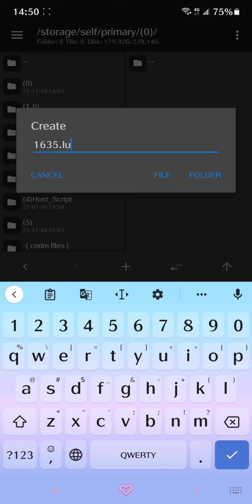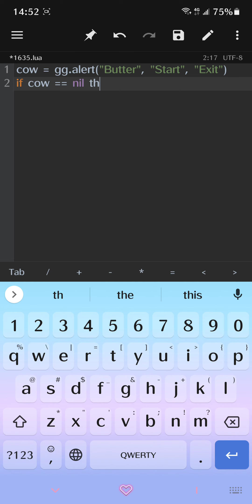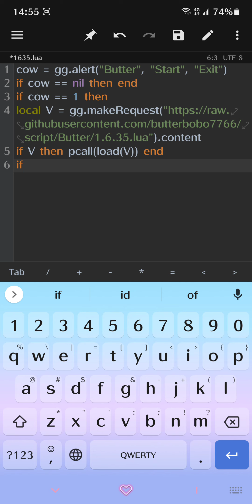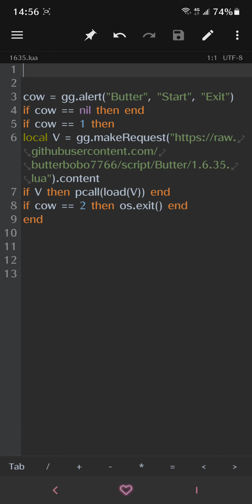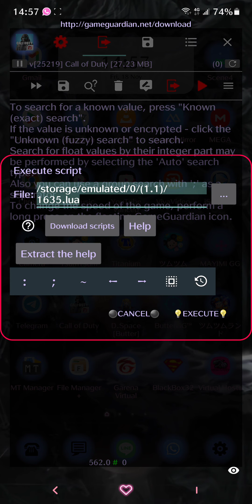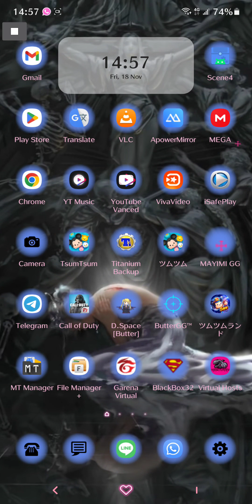Today I'll teach you how to make a simple script to use my new 1.6.35 online script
Today I'll teach you how to make a simple script to use my new 1.6.35 online script again.

💥 Login 💥
username: cod
password: 0105

Have Fun, Everybody 👋🏻👋🏻

Please don't quest on me
"How / How to / How can" even though you don't know "How" etc...😵
Because I was hard to made it...🙏🏻

⚠️Please play with "Your Own Risk"🙏🏻!! ⚠️
If you get any about "Ban" with using my scripts, please
"DON'T COMPLAIN", and "NOBODY TELL YOU" to use it.
I can't guaranty 100％ safe if you're using on my script. Bcoz I'm not the "CODM Offifical"
And if you don't know how to use / run the Cheats Section, I suggest you don't try to cheat this game, that's for your account safety.
🙏🏻 No Cheats == 100% No Ban 🙏🏻

⚠️“請承擔你自己的風險”🙏🏻！ ⚠️
如果您對使用我的腳本有任何關於帳號 “被封鎖” 的事情，拜託 “請勿投訴” 和 “沒有人叫過你” 用它。我也無法保證100％安全。 因為我不是“CODM官方”
如果您不知道如何 使用 / 運行 外掛，我建議您不要嘗試作弊，這是為了您的帳戶安全著想。
🙏🏻沒有作弊 == 100％沒有封鎖🙏🏻

🎀 The Virtual Support Android 8~12 (100% Working) modified by Butter. Sorry, is me😅

🎈【Fix any Virtual no-obb method】🎈
At first, you need to "Clear All Data" once on your phone with all installed "File Management Apps". Remember to include your system's basic file manager. Another thing is to remove "all permissions" for these "File Management Apps" and "Virtual Apps" then restart your phone. Finish!
Finally, remember to give the "Virtual Apps"🔥"Can Read All Files" permission🔥Please remember this, because the location of each phone's model is different, please find it out in the settings of your phone..."Can Read All Files" permission !
Btw, if you have "Garena App" installed on your phone, you also need to uninstall it first.

🎈【Fix any Virtual unable to log-in Garena method】🎈
If you can't log in with your Garena account on any "Virtual Apps" after installation, go to "Phone Settings/Privacy Policy or Google Settings" to find "Google Ads Settings" and reset the "Google Ads ID" once or Disable it will solve any "Virtual Apps" that cannot log-in with the Garena account !?

🎈【修復任何虛擬無obb方法】🎈
開始，您需在手機上將所有已安裝的 “文件管理應用程序” “清除所有數據”一次。請記住，包括系統的基本文件管理器。另一件事是移除這些 "文件管理應用程序" 和 "虛擬機應用程序" 的 “所有權限”，然後重新啟動您的手機。完成！
最後記得給 "虛擬機"🔥“可以讀取所有文件”權限🔥請記住這一點，因各機款位置有所不同，也請自己在手機的設定裡找找...“可以讀取所有文件”權限出來！
順便說一句，如果你在手機上裝有 “Garena App”，你也需要先把它卸載。

🎈【修復任何虛擬無法登錄Garena方法】🎈
如果您在安裝後無法在任何 "虛擬機" 上使用 Garena 帳戶登錄，請轉到 “手機設置/隱私政策或 Google 設置” 找出 “Google Ads 設置”，然後重置 “Google Ads ID” 一次或是直接禁用它便可以解決任何 "虛擬機" 上無法使用 Garena 帳戶登錄的問題！

🔥我的私人防封代理:
🔥My Own Host (Feel free to use):

Have Fun 😊

এ COPYRIGHT DISCLAIMER এ ᴜɴᴅᴇʀ ꜱᴇᴄᴛɪᴏɴ 107 ᴏꜰ ᴛʜᴇ ᴄᴏᴘʏʀɪɢʜᴛ ᴀᴄᴛ 1976, ᴀʟʟᴏᴡᴀɴᴄᴇ ɪꜱ ᴍᴀᴅᴇ ꜰᴏʀ "ꜰᴀɪʀ ᴜꜱᴇ" ꜰᴏʀ ᴘᴜʀᴘᴏꜱᴇꜱ ꜱᴜᴄʜ ᴀꜱ ᴄʀɪᴛɪᴄɪꜱᴍ, ᴄᴏᴍᴍᴇɴᴛ, ɴᴇᴡꜱ ʀᴇᴘᴏʀᴛɪɴɢ, ᴛᴇᴀᴄʜɪɴɢ, ꜱᴄʜᴏʟᴀʀꜱʜɪᴘ, ᴀɴᴅ ʀᴇꜱᴇᴀʀᴄʜ. ꜰᴀɪʀ ᴜꜱᴇ ɪꜱ ᴀ ᴜꜱᴇ ᴘᴇʀᴍɪᴛᴛᴇᴅ ʙʏ ᴄᴏᴘʏʀɪɢʜᴛ ꜱᴛᴀᴛᴜᴛᴇ ᴛʜᴀᴛ ᴍɪɢʜᴛ ᴏᴛʜᴇʀᴡɪꜱᴇ ʙᴇ ɪɴꜰʀɪɴɢɪɴɢ, ᴀʟʟ ʀɪɢʜᴛꜱ ʙᴇʟᴏɴɢ ᴛᴏ ᴛʜᴇɪʀ ʀᴇꜱᴘᴇᴄᴛɪᴠᴇ ᴏᴡɴᴇʀꜱ.

এ 【Fair game Fair playing】এ
This video just only show up what is the "Cheater's work."
I'm not "Suggest" or "Promote" any about Cheats Sections of CODM.
CallofDutyMoblie Please download from Google play store or Garena official website.
Enjoy your CallofDuty